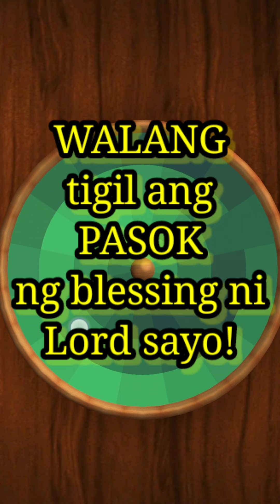WALANGtigil ang PASOK ng blessing ni Lord sayo!